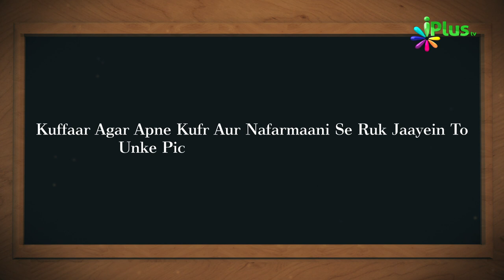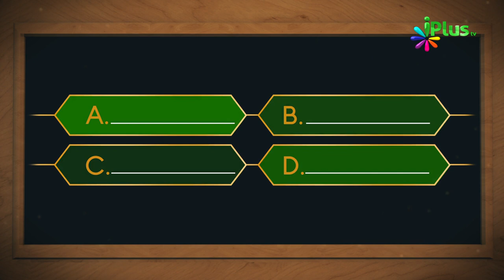Aaj Ka Sawal 302 - iPlus TV | Islamic Quiz | Islami Sawal Jawab | Deeni Sawal Jawab